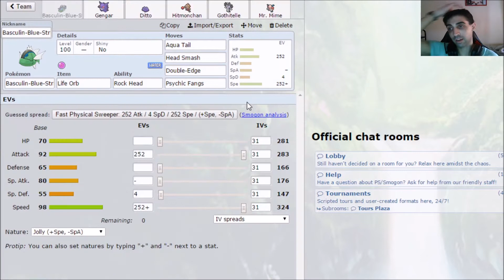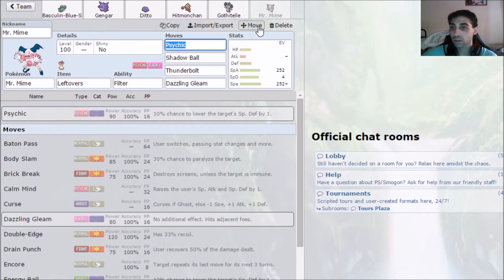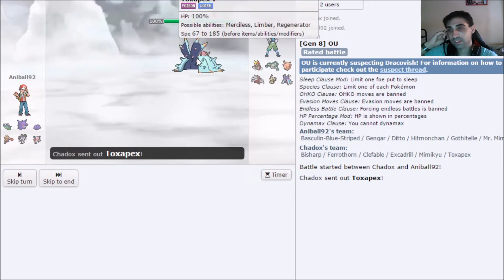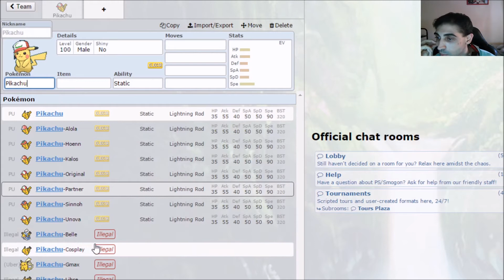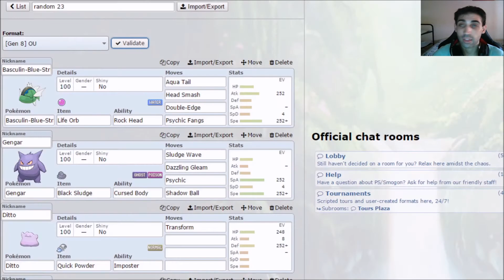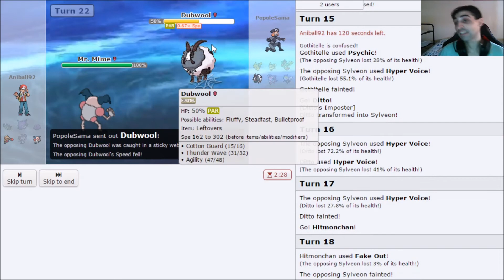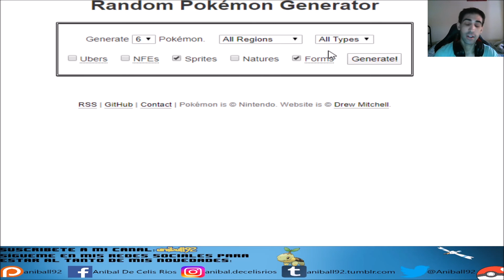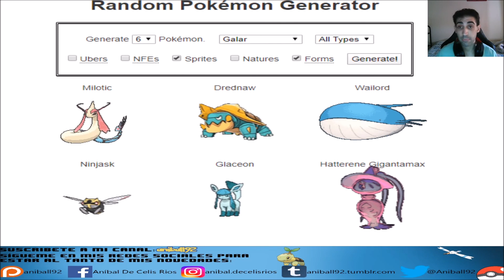¡COMBATES CON POKÉMON RANDOM #23 ¿EMPEZAREMOS ALGÚN COMBATE? GANAMOS TODO! - ANIBAL